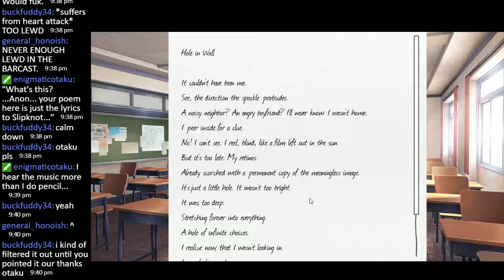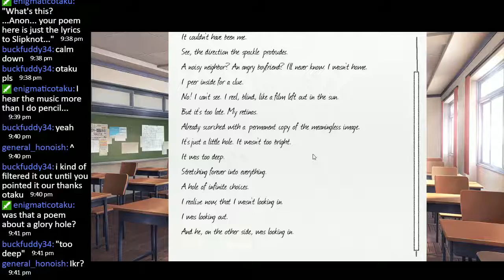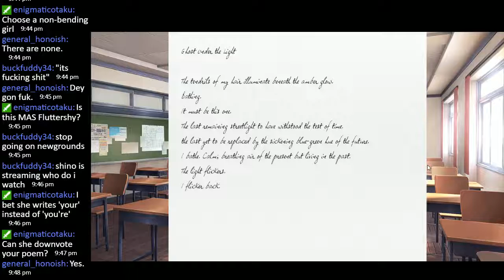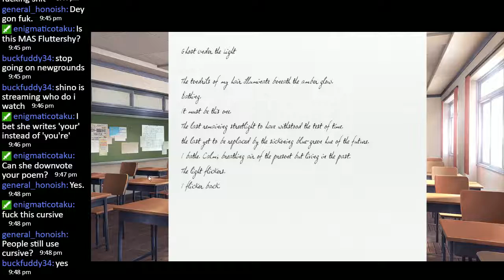Doki Doki Literature Club (Part 4) - Screaming Closet